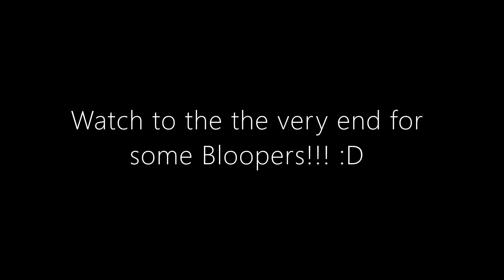| Mixed Magic | Ep. 4 | A Roblox Series |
This is Ep. 4 to my Roblox Royale High Series Mixed Magic!!! This episode is also when the drama finally starts and we get to the climax!!!
~Other Parts To The Series~
Believe it or not, this video was actually 50 minutes long, and we were filming for three hours before I threw it into my editor and shortened it a bunch.
I hope you guys have been enjoying this series so far!!! Despite the fact there are SO many Robox Series' out there better than this one I still do try my best to make it as good as possible and I hope at least some of you see that!!! :)
A HUGE thank you to all of my wonderful friends/family for helping me out with this episode, and others as characters!!!

Thank you so much for reading my whole description!!!